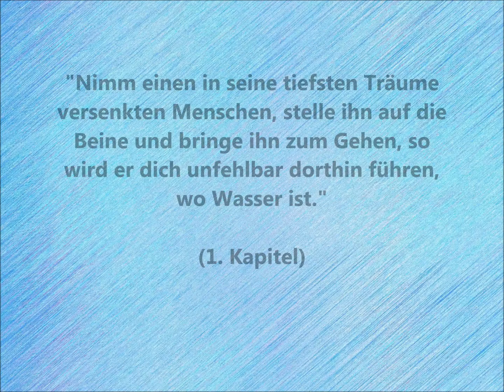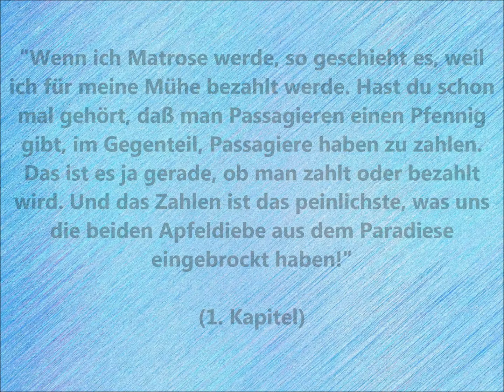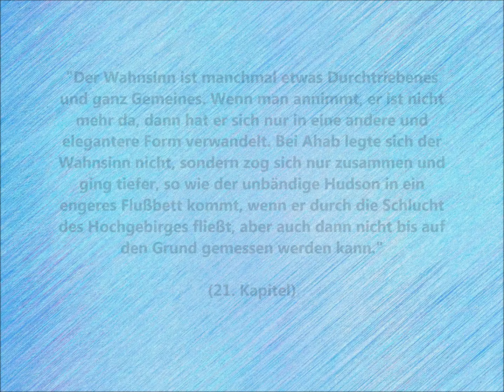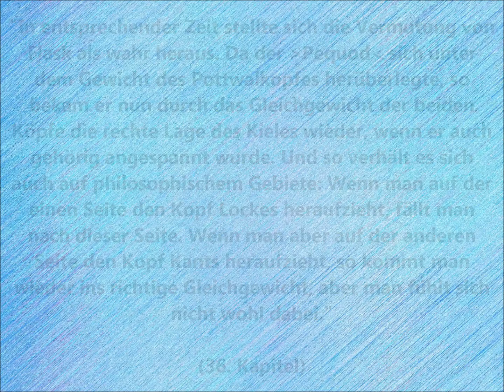Herman Melville - Moby Dick oder Der weiße Wal / 10x ZITATE /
Prägnante Zitate aus Herman Melvilles Werk "Moby Dick oder Der weiße Wal".
Viel Vergnügen!